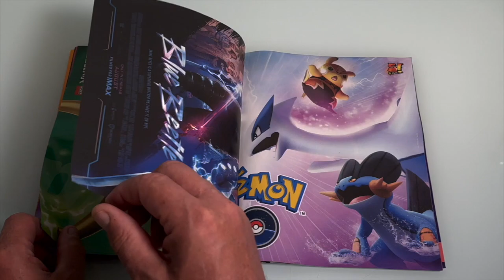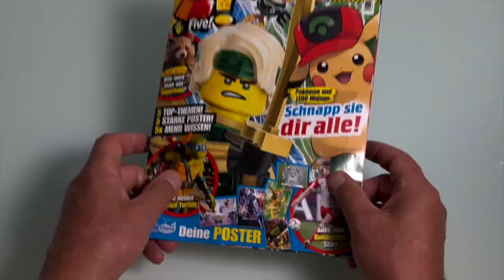NEUE 5 Five magazin Nr 5